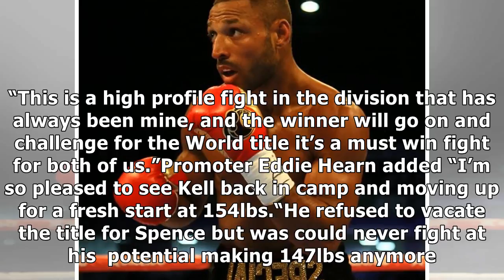Confirmed: it’s kell brook v sergey rabchenko at sheffield arena